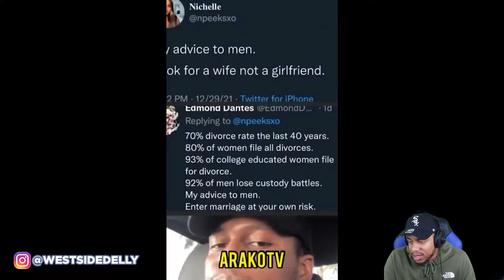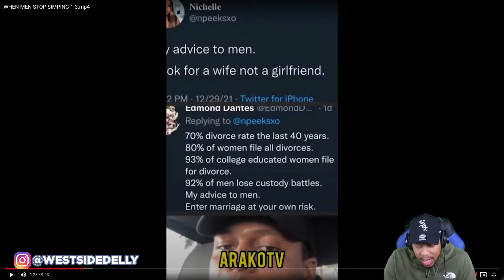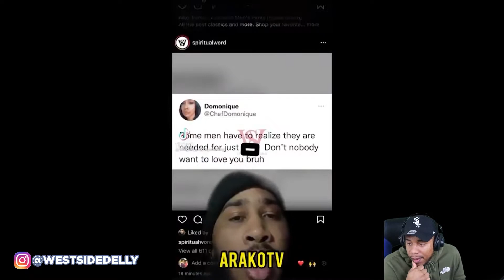When Women Cant Handle REJECTION #1